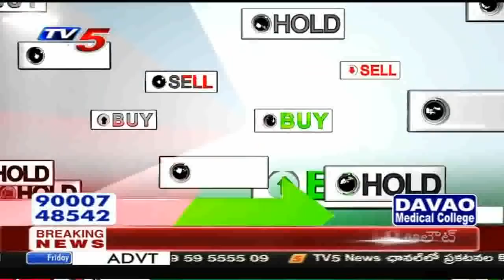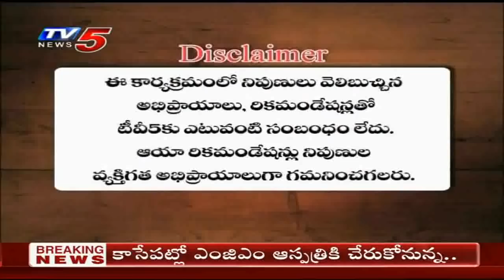25th September 2020 TV5 News Business Breakfast | Vasanth Kumar Special | TV5 Money